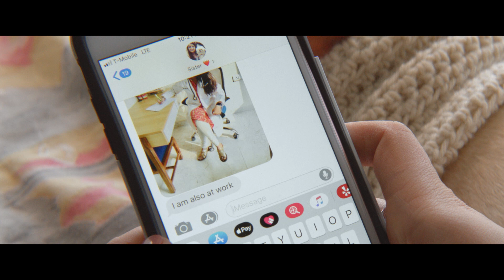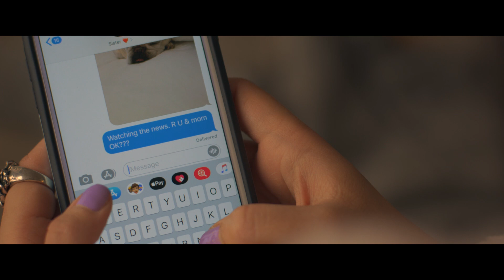Close Ties To Home Country Dir. Akanksha Chawla | Student Short Film Showcase 2022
There's no pain like missing home.

Close Ties To Home Country, directed by Akanksha Chawla, is a finalist of the 2022 Student Short Film Showcase with The Gotham, JetBlue, and Focus Features.